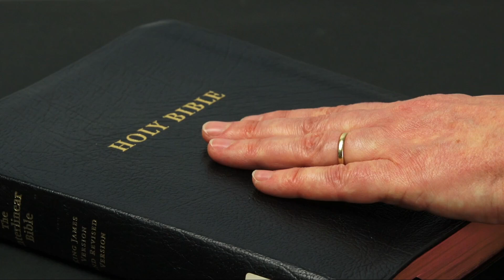Greenville UMC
"Be The Church"